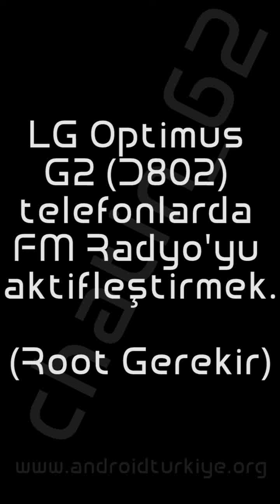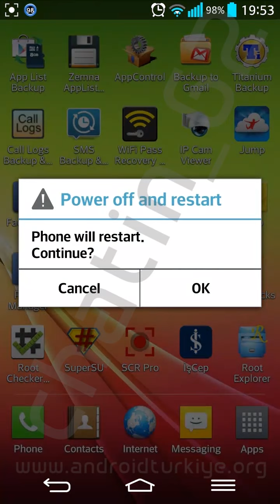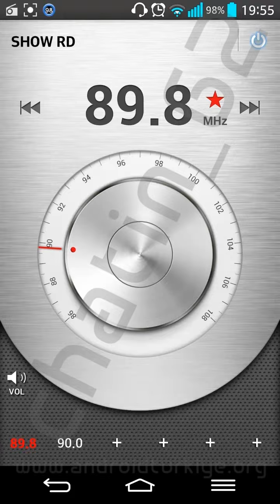LG Optimus G2 (D802) FM Radyo'yu aktifleştirme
Yasaklı uygulamalar listesinden silerek yapılan aktifleştirmeyi şu videodan izleyebilirsiniz.